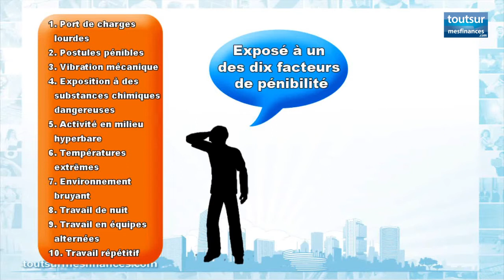Le compte pénibilité expliqué par Marisol Touraine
La ministre des Affaires sociales et de la Santé rappelle le principe du compte personnel de prévention à la pénibilité instauré par le projet de loi sur les retraites. Elle annonce le doublement des points pour les salariés âgés d'au moins 59,5 ans.